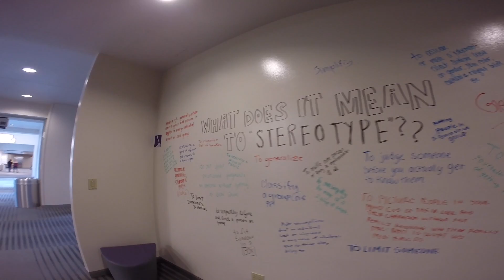Profile of a Place: TCU Library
This video shows a walkthrough of the TCU Mary Couts Burnett Library and highlights the aesthetic of this beautiful building.